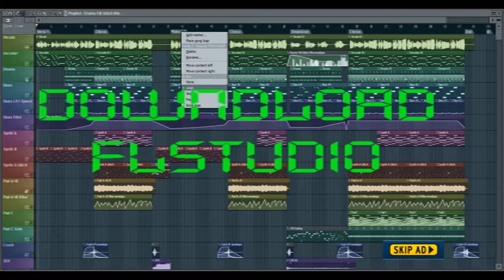Pista de reggaeton 2014 y (fl studio)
Dragon Ball (ドラゴンボール Doragon Bōru?) es un manga escrito e ilustrado por Akira Toriyama. Fue publicado originalmente en la revista Shōnen Jump, de la editorial japonesa Shūeisha, entre 1984 y 1995.1 2

Su trama describe las aventuras de Gokū, un guerrero saiyajin, cuyo fin es proteger a la Tierra de otros seres que quieren conquistarla y exterminar a la humanidad. Conforme transcurre la trama, conoce a otros personajes que le ayudan en este propósito. El nombre de la serie proviene de unas esferas mágicas que, una vez reunidas, invocan a un dragón que concede deseos. En varias ocasiones resultan útiles tanto para Gokū y sus amigos como para la humanidad, aunque también son procuradas de forma constante por algunos seres que quieren emplearlas con fines malignos.

El manga tuvo 519 capítulos impresos recopilados en 42 volúmenes tankōbon.1 2 Dos años después de su lanzamiento, Toei Animation estrenó una adaptación anime que abarcó aproximadamente la primera mitad de la obra. Una vez concluida su transmisión en 1989 por el canal Fuji Television en Japón, Toei estrenó una continuación titulada Dragon Ball Z, la cual incorporó el contenido restante del manga.1 Un tercer anime producido por el mismo estudio se estrenó en 1996. Denominado Dragon Ball GT, posee un argumento inédito en cuya redacción no participó Toriyama.3 La violencia y desnudez presentes tanto en algunos episodios del anime, como también del manga, provocaron la censura por parte de las distribuidoras en distintos países.4

Las ventas del material impreso, cuantificadas en más de 156 millones de copias vendidas en Japón5 y en más de 230 millones a nivel mundial,6 llevaron a Dragon Ball a ser uno de los títulos más exitosos de Shūeisha.7 Las adaptaciones anime también consiguieron un éxito notable; en 1999, por ejemplo, uno de sus capítulos logró un récord de audiencia en EEUU en la cadena Cartoon Network, con 1,7 millones de televidentes.8 Dragon Ball es considerada como una de las obras más influyentes9 y populares10 de la época contemporánea,9 y ha servido de inspiración para otros mangakas como Eiichirō Oda, Masashi Kishimoto, Hiro Mashima, creadores de One Piece, Naruto y Fairy Tail, respectivamente.11 12 13 Existe una franquicia de productos sobre el universo creado por Toriyama, que incluye películas animadas y de imágenes reales, animaciones originales, videojuegos, cartas coleccionables, figuras de acción y juguetes, entre otros. Incluso Harmony Gold distribuyó en cintas VHS de la época algunos títulos con una adaptación del tema de apertura al inglés (diferente de la versión de FUNimation).

Dragon Ball Stop Motion - Lord Frieza 七龍珠弗里沙篇

Dragon Ball Z[Fukkatsu no F]Stop Motion-Goku SSGSS VS Golden Frieza(Part.2)

Dragon Ball Z Stop Motion-Goku SSJ VS Vegeta SSJ
skip ad